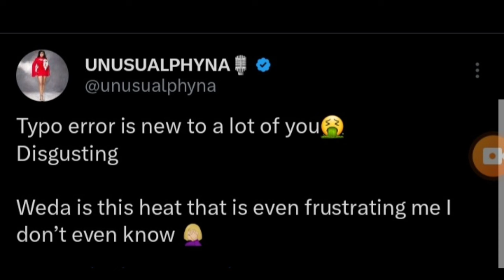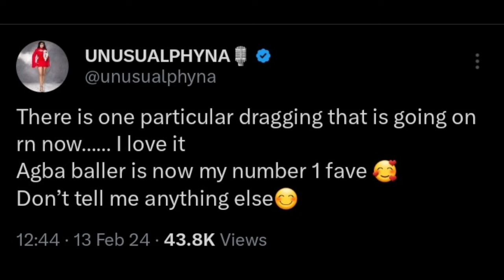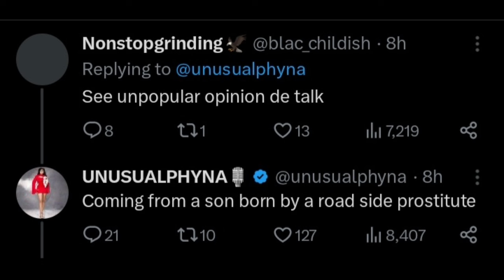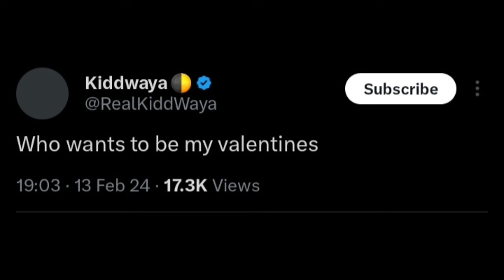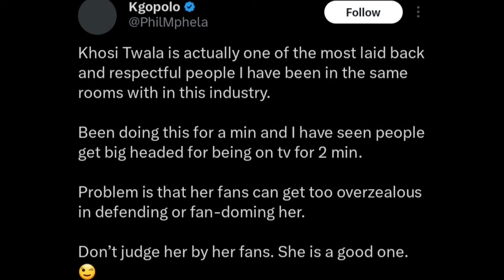phyna F1GHT§ fan over a post she made as Khosi bbtitans got accolades